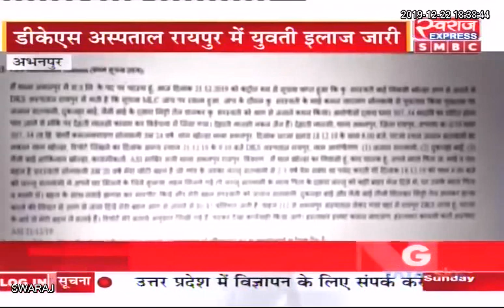Abhanpur News CG: प्रेमी के परिवारजनों ने प्रेमिका ​को जिंदा जलाया, 85% जली युवती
Raipur Police Chhattisgarh CrimeNews Abhanpur